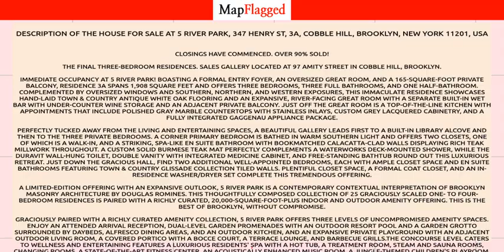NY,US | Buy house at 5 River Park, 347 HENRY ST, 3A, Brooklyn, USA | MapFlagged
📚 Video Chapters:
0:00 Property Introduction
0:10 Property Price
2:10 Property Address
2:20 Property Description
2:25 Property Key Places
2:30 Subscribe to MapFlagged!

📣 Following is the detail of house for sale at 5 River Park, 347 HENRY ST, 3A, Cobble Hill, Brooklyn, New York 11201, USA:

$3,625,000

CLOSINGS HAVE COMMENCED. Over 90% SOLD!    The Final Three-Bedroom Residences. Sales Gallery located at 97 Amity Street in Cobble Hill, Brooklyn.    Immediate Occupancy at 5 River Park! Boasting a formal entry foyer, an oversized great room, and a 165-square-foot private balcony, Residence 3A spans 1,908 square feet and offers three bedrooms, three full bathrooms, and one half-bathroom. Complemented by oversized windows and southern, northern, and western exposures, this immaculate residence showcases hand-laid Town & Country Antique White oak flooring and an expansive, river-facing great room with a separate built-in wet bar with under-counter wine storage and an adjacent private balcony. Just off the great room is a top-of-the-line kitchen with appointments that include polished gray marble countertops with stainless inlays, custom grey lacquered cabinetry, and a fully integrated Gaggenau appliance package.    Perfectly tucked away from the living and entertaining spaces, a beautiful gallery leads first to a built-in library alcove and then to the three private bedrooms. A corner primary bedroom is bathed in warm southern light and offers two closets, one of which is a walk-in, and a striking, spa-like en suite bathroom with bookmatched Calacatta-clad walls displaying rich teak millwork throughout. A custom solid Burmese teak mat perfectly complements a Waterworks deck-mounted shower, while the Duravit wall-hung toilet, double vanity with integrated medicine cabinet, and free-standing bathtub round out this luxurious retreat. Just down the gracious hall, find two additional well-appointed bedrooms, each with ample closet space and en suite bathrooms featuring Town & Country Glissade Collection tiled walls. Plentiful closet space, a formal coat closet, and an in-residence washer/dryer set complete this tremendous offering.    A limited-edition offering with an expansive outlook, 5 River Park is a contemporary contextual interpretation of Brooklyn masonry architecture by Douglas Romines. This thoughtfully composed collection of 25 graciously scaled one- to four-bedroom residences is paired with a richly curated, 20,000-square-foot-plus indoor and outdoor amenity offering. This is the best of Brooklyn, without compromise.    Graciously paired with a richly curated amenity collection, 5 River Park offers three levels of uncompromised amenity spaces. Enjoy an attended arrival reception, dual-level garden promenades with an outdoor resort pool and a garden grotto surrounded by daybeds, alfresco dining areas, and an outdoor kitchen, and an expansive private playground with an adjacent outdoor living room, a covered portico with a bocce court, a terrace lounge, and barbecue grills.The concourse level caters to wellness and entertaining features a luxurious residents' spa with a hot tub, a treatment room, steam and sauna rooms, changing rooms, a state-of-the-art fitness center, an acoustically enhanced music room, a jungle-themed children's playroom, and a game room with billiards and retro arcade machines. Limited parking and storage also available for purchase.    Equal Housing Opportunity.

✒️ Nearest Schools to this Property:
Cottonwood Cooperative
PS 110
St. Raphael School
St Stanislaus Kostka Catholic Acad
St Stanislaus Kostka Catholic Academy

🍕 Nearest Restaurants to this Property:
Angelo's Pizza & Deli
Geena's Cucina
Sparta's Deli & Restaurant
Bantry Bay Publick House
JJ Deli

🏬 Nearest Shopping Malls to this Property:
So Accurate Group
Mini Mall
Anderson S W Sales
Plaza 48
The Loom

🌼 Nearest Parks to this Property:
Sgt. William Dougherty Play